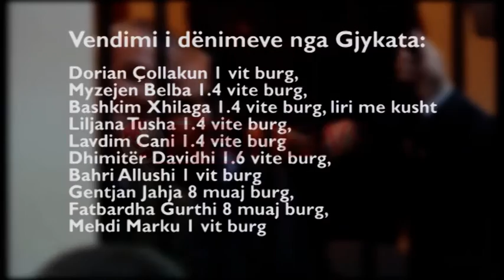Vjedhja në BSH, Sejko i kërkon Bitrajt të kthejë 713 milionë lekët- Ora News- Lajmi i fundit-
Me të marrë detyrën si Guvernatori i ri i Bankës së Shqipërisë, Gent Sejko kërkon të përvetësojë paratë e vjedhura gjatë një viti nga të pandehurit.

Me një shkresë drejtuar Gjykatës së Shkallës  së Tiranë, Banka e Shqipërisë kërkon nga 3 përgjegjësit e vjedhjes së arkës stok, kthimin e shumës prej 713 milion lekësh.

Konkretisht nga të pandehurit Ardian Bitraj, Mimoza Bruza dhe Klevis Bejtja. Kërkesa është paraqitur në seancën e sotme gjyqësore, 19 shkurt 2015, ku pritej dhe vendimi i kësaj gjykate për 10 të pandehurit e parë të çështjes të akuzuar për shpërdorim detyre.

Banka e Shqipërisë kërkon pranimin e padisë civile në këtë proces penal, vendim i cili pritet të merret nga ana e gjykatës.

Përfundimisht kjo gjykatë dënoi me 1 deri ne 3 vite burg ish punonjësit e Bankës së Shqipërisë që me veprimet dhe mosveprimet e tyre u bënë shkaqe për vjedhjen e 713 milionë lekeve nga arka stok.

Në vendimin e saj gjykata caktoi burg për 9 te pandehur duke iu ulur 1/3 e dënimit dhe pezulloi vendimin për njërin prej ish- punonjësve të Bankë,s Bashkim Xhilagen për shkaqe shëndetësore.

Prokororia kërkoi dënimin me 58 vjet burg për 10 të pandehurit e dosjes së parë për ish punojësit e bankës të akuzuar për shpërdorim detyre.

Për Dorian Çollakun ish- drejtorin e Departamentit të emisionit u kërkua 6 vite burg.

E njëjta masë dënimi u kërkua edhe për bashkëpunëtorët e tij. Per 4 inventarizuesit u kërkuan dënime me nga 5 vite heqje lirie.

Në këtë proces të gjithë të pandehurit përfituan uljen e 1/3 së dënimit për shkak se kanë pranuar të gjykohen me procedurën e gjykimit të shkurtuar.

8 muaj pas skandalit të vjedhjes së thesarit hetimet mbeten të hapura vetëm për ish guvernatorin Ardian Fullani i cili po hetohet në gjëndje të lirë për akuzën e shpërdorimit të detyrës dhe abuzime me tendera, si dhe Elivar Golemi ish Inspektorja e Përgjithshme e Bankës së Shqipërisë që po gjykohet në një tjetër proces të veçuar.